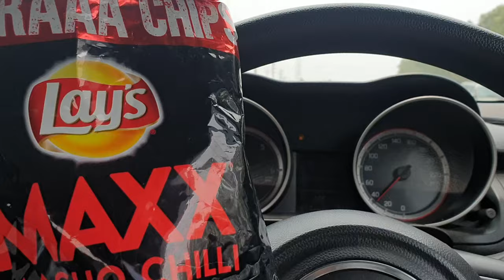Bina CHAPPU ki BOAT me Ghoomna nikla😂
HELLO. BONJOUR. HOLA. HALLO. OLÀ. NAMASTE. SALAAM.

Welcome you to description part.

I make videos because i love making them.
Hoping you also love them.

DSLR: CANON EOS 200D
GORRILAPOD: BUDGET ONE FROM NEARBY STORE
SMARTPHONE: Samsung Galaxy S9 (128GB)

PC Specs-

PROCESSOR: AMD Ryzen 5 1600
RAM: Corsair Vengeance 16GB DDR4 3000Mhz
GPU: GIGABYTE GTX 970 mini (4GB)
MOTHERBOARD: MSI X370 Gaming Plus
HDD: Seagate 1TB
SSD: WD 240GB 6GBPS GREEN
CABINET: Cooler Master Masterbox Lite 5 RGB.